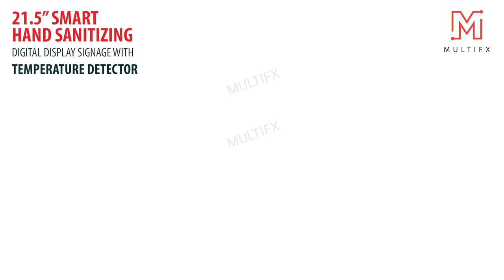MULTIFX | 21.5” SMART HAND SANITIZING DIGITAL DISPLAY SIGNAGE WITH TEMPERATURE DETECTOR & CAMERA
• Simple installation and operation
• Wall mount / floor standing
• Automatic contactless dispenser
• Easy to refill of sanitizer unit
• Gel, Foam or Liquid sanitizer
• Body temperature detector
• 21.5" full HD quality screen
• Play video/images with sound
• Android OS / media player
• Camera mounted
• Sturdy metal enclosing

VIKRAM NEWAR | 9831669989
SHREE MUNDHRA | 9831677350